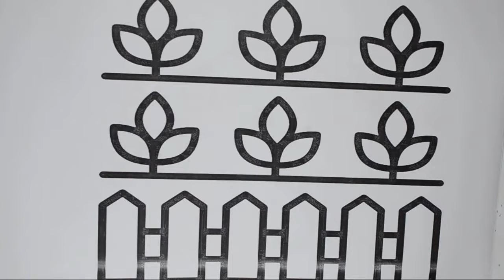How to Draw and Coloring Flowers for Kids | Fun Coloring Book and Learn Colors for Kids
Welcome To Drawing For Kids  Channel

Kids Drawing Learning make a drawing for kids, Marker Coloring, Outline Sketches,

Beautiful Learning Drawings, Learn how to drawing and coloring. Learn colors with

examples, fun coloring for kids and toddlers.